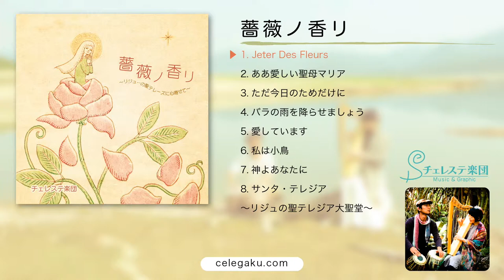「薔薇ノ香リ」チェレステ楽団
チェレステ楽団オリジナルCD「薔薇ノ香リ」試聴ムービーです。

Vocal,Harp: Yoko Dazai
Tabla: Toshio Dazai

●Amazon Music